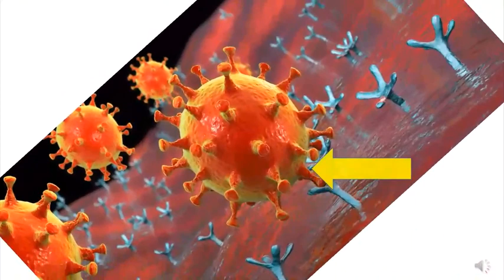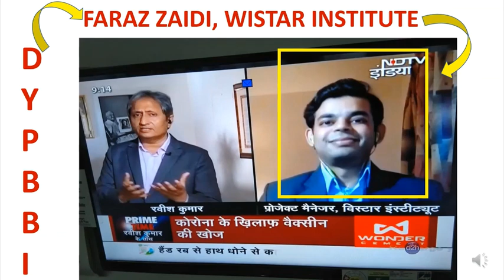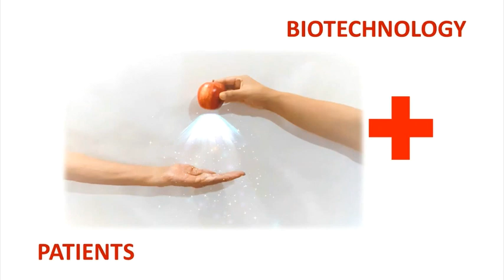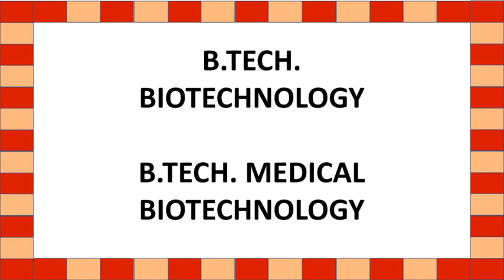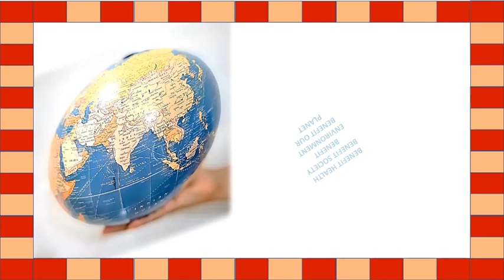Dr Manisha Deshpande Biotechnology and COVID 19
Dr. Manisha Deshpande, Assistant Professor at Dr. D. Y. Patil Biotechnology and Bioinformatics Institute talks about the importance of Biotechnology and suggests the safety steps to be taken in the present pandemic.